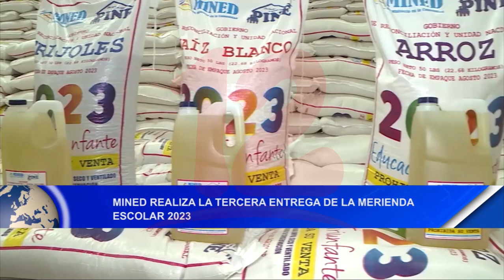NicaraguaNoticias12 Mined realiza la tercera entrega de la merienda escolar 2023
Mined realiza la tercera entrega de la merienda escolar 2023